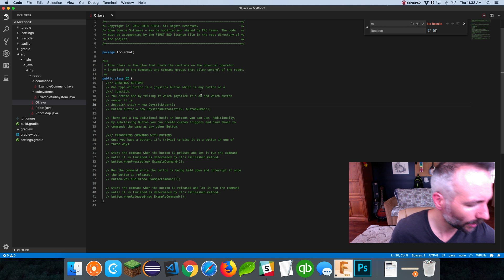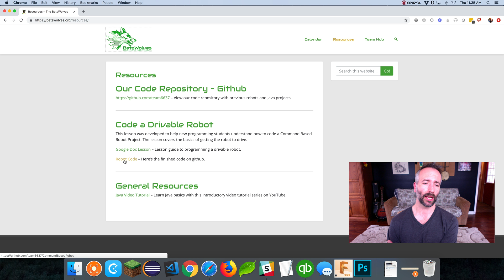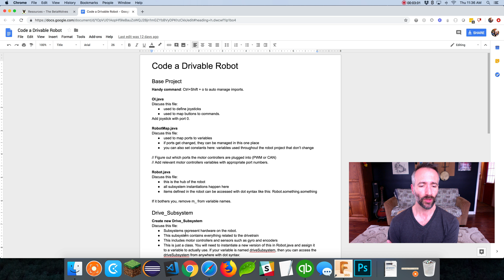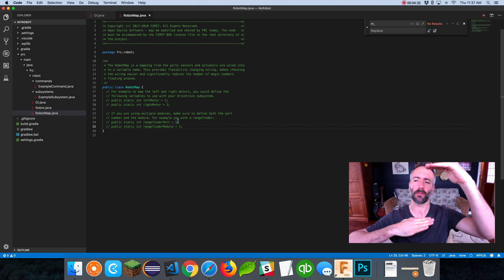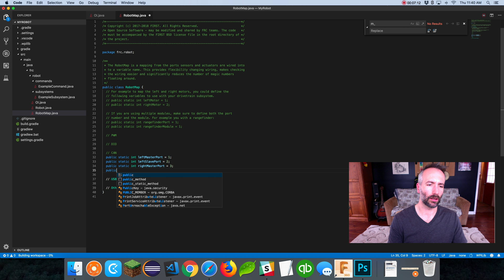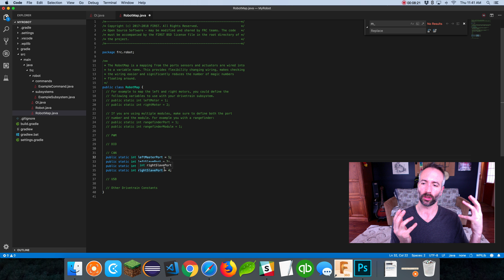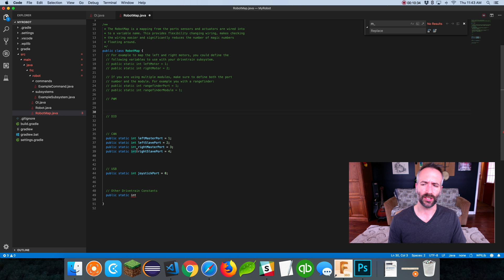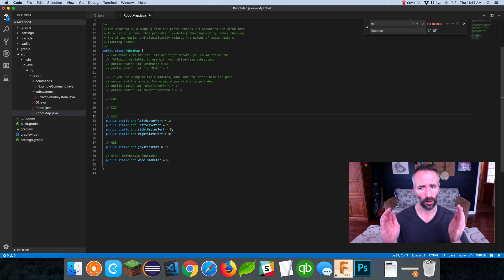FRC Drivable Robot PART 2: OI and RobotMap / Java VS Code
In this video we go over using the OI.java and RobotMap.java to define the basics of what we need to make a robot move.